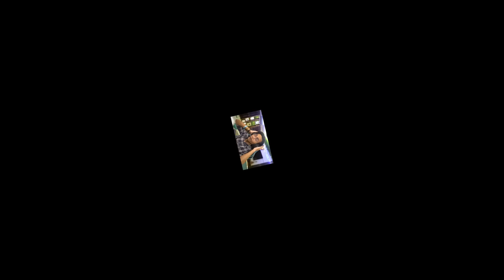MOB BATTLE, But What I CRAFT Comes to Life In Minecraft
Wassup Gamers,

Today I will be playing minecraft and I will be doing a minecraft mob battle challenge but I will cheat by crafting legendary mods. So this is minecraft mob battle, but what i craft comes to life.

Thumbnail CREDIT : @Carty